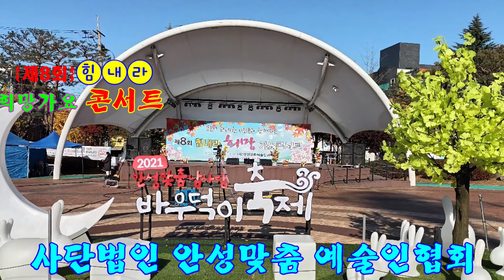가수 정성영=아름다운동행{타이틀곡}제8회 힘내라희망가요콘서트{사}안성맞춤예술인협회